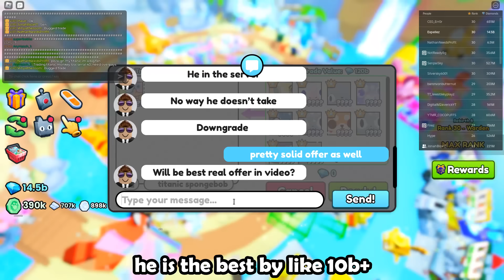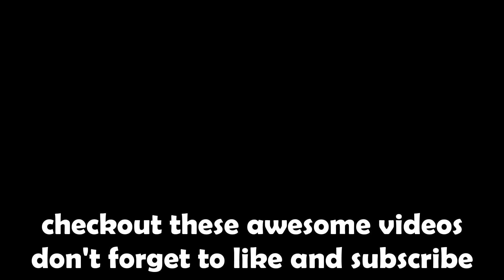INSANE OFFERS for *Rainbow* Titanic Spongebob in Pet Simulator 99!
In this video I show you insane offers on rainbow titanic spongebob in pet simulator 99!